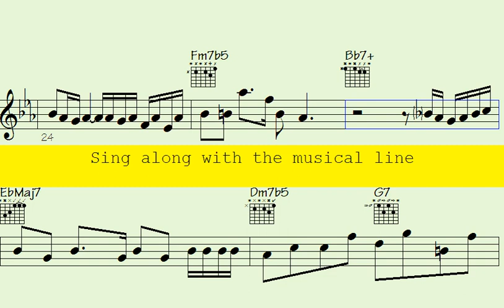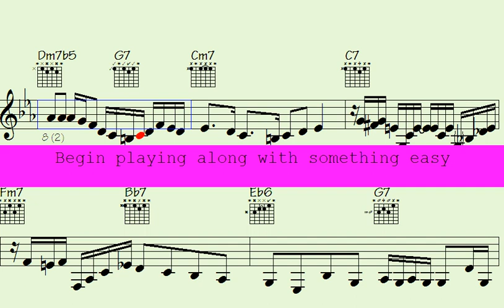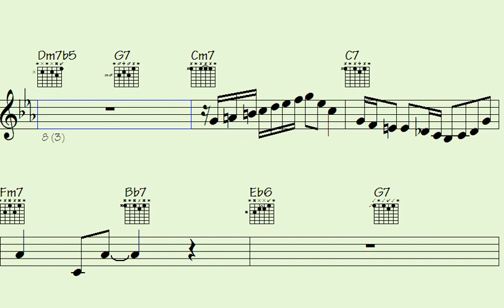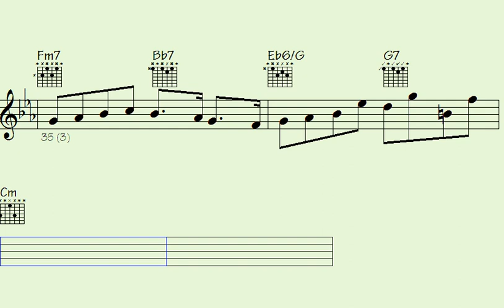Nostalgic Melody: Memories on Repeat - An Emotionally Manipulative Earworm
Thanks for supporting my data file hosting/maintenance, here's the link to check out all data of this song: Remembered Times (music sheet notation - transposable solos/licks in midi file - video to play along...)

l2k 138-244